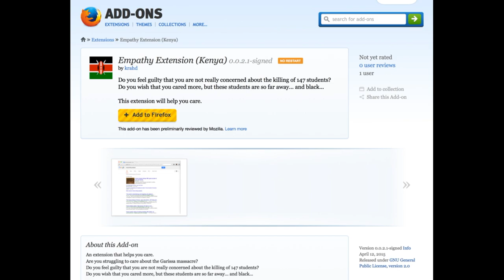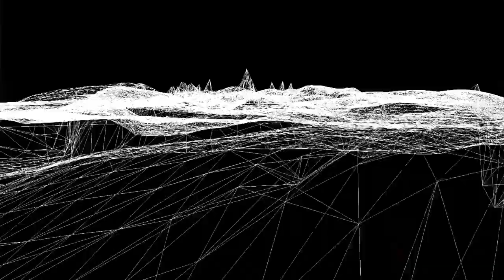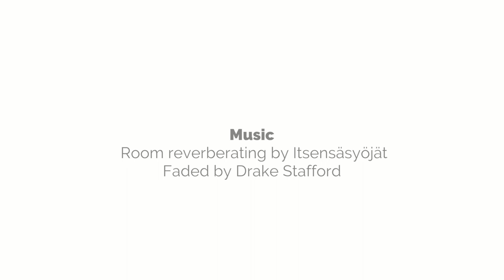Tomás Laurenzo CTW2017 Lightning Talk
Tomás Laurenzo gives a lightning talk covering interactive installations on May 20 at the Creative Tech Week 2017 Conference Hub in New York City.  Creative Tech Week is the premier gathering for people who work at the intersection of creativity and technology.